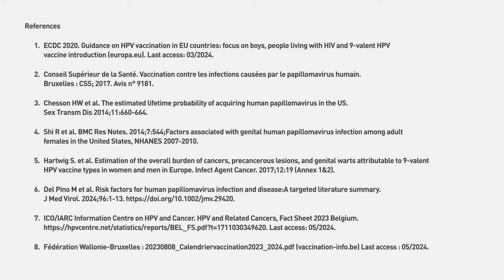HPV: Dr Belkhir répond aux questions des influenceuses